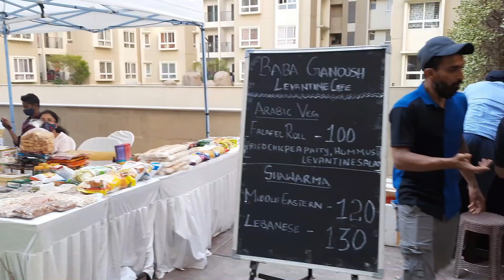Happy Women's Day | International Women's Day 2021 Celebration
My Main Gears:
Canon 80D
Gopro Hero 9
Galaxy M31